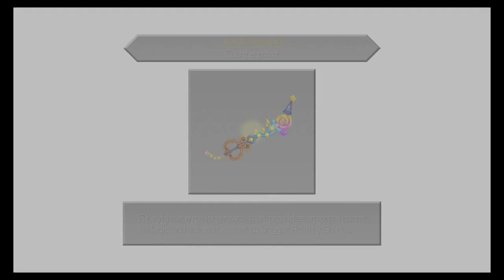Let's Play Kingdom Hearts 3D: Part 17-Annoying ass random enemies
Just grateful that it wasn't a boss.